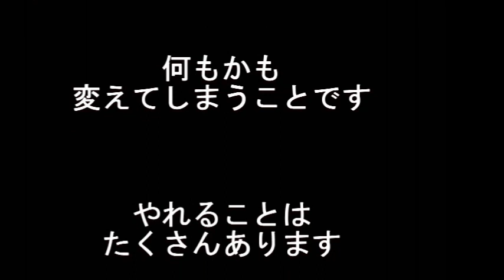言魂「子供はあなたの鏡」